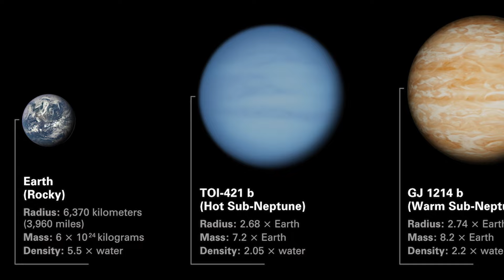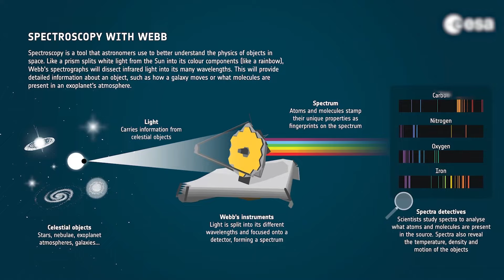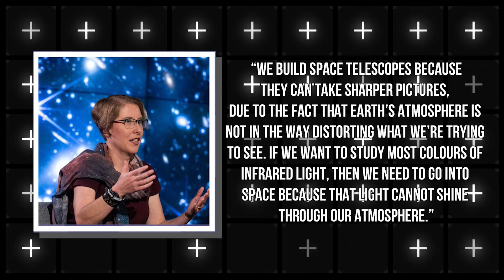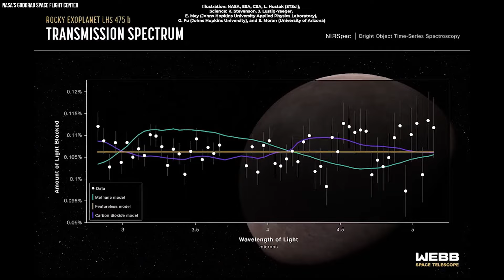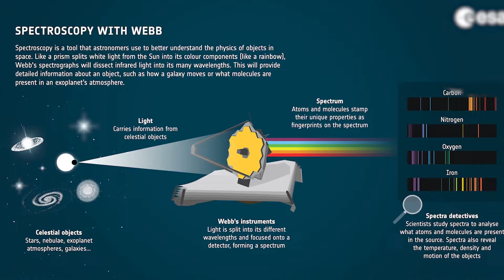James Webb Telescope Just Observed City Lights 7 Trillions Miles Away!